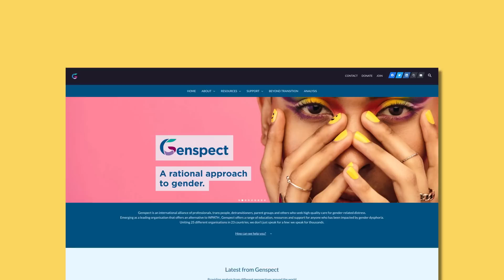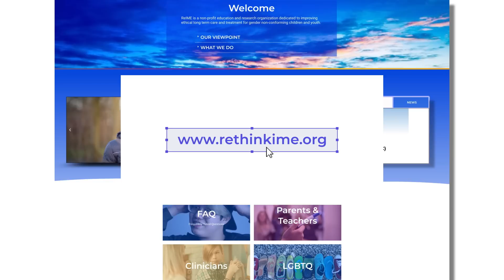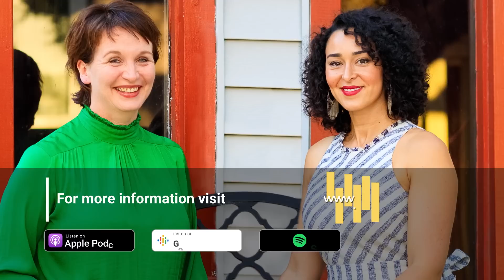EP 121 - Practical Advice for Managing Gender Identity in Schools with Dr. Kate Goonan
In this episode, Sasha & Stella spend time with Dr. Kate Goonan, an advisory and advocacy specialist with Genspect. Together they discuss the importance of building a strong support system for young individuals experiencing gender dysphoria. Kate shares about her approach for navigating gender dysphoria compassionately, grounded in realism, and offers clear, practical advice to parents.

Dr. Kate Goonan is a board certified physician who graduated from University of California at Davis School of Medicine and completed her residency at Massachusetts General Hospital in Primary Care Internal Medicine. After several years of practicing primary care and women’s health, her career focus moved to evidence-based medicine and quality improvement.

Two years ago, she started studying the evidence base around gender dysphoria. She took a role in Genspect advising parents on how to manage their specialists, psychologists, and schools. Now fully retired, Kate continues to advise families on their strategies with schools and caregivers. She leads Genspect’s team developing model school policies and educational resources for school personnel and parents. Her goal is to apply her skills and expertise to ensuring parents and schools approach gender non-conforming children with a fully informed and open-minded approach.

Her extensive background serves her work with Genspect well, as Dr. Goonan spent time serving as medical director overseeing medical policy and quality for Blue Cross Blue Shield of Massachusetts. She has also authored two books on quality in health care and was appointed as a judge for the U.S. presidential award for performance excellence in business, health care, and education (Baldrige Performance Excellence Award 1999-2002). Kate grew up in the San Francisco Bay Area in a family affected by another dysphoria: anorexia.

Links:
Comprehensive Gender Identity School Policy - USA

Dr. Goonan’s Advocacy Work w/ Genspect

Rapid Onset Gender Dysphoria: Parent Reports on 1655 Possible Cases, Diaz, S., Bailey, J.M. RETRACTED ARTICLE: Rapid Onset Gender Dysphoria: Parent Reports on 1655 Possible Cases. Arch Sex Behav 52, 1031–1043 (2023).
Please note: this episode was recorded prior to the June 2023 retraction of the above cited paper (referenced in the discussion). We discuss this paper and the context of threats for its potential retraction with one of the paper’s authors, Mike Bailey, directly in Episode 116. And we have him back again to follow up in response to the retraction announcement in a future episode (scheduled to be released mid July 2023).

This episode is the second full length episode added to this playlist, so if you’re tuning in soon after its release, this playlist will seem sparse - we encourage you to bookmark the playlist for future reference as more episodes are added.

to explore more content, access additional resources, or to join our listener community.

GETA
ReIME
Genspect